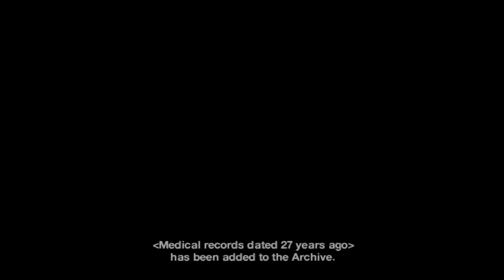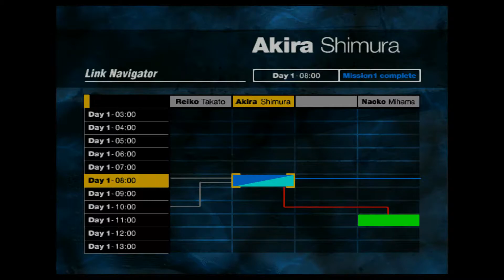Forgetting to Reload like a Pro | Forbidden Siren #4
Finally fixed everything!!. i hope
making up for lost time, a whole bunch of missions in one video!!